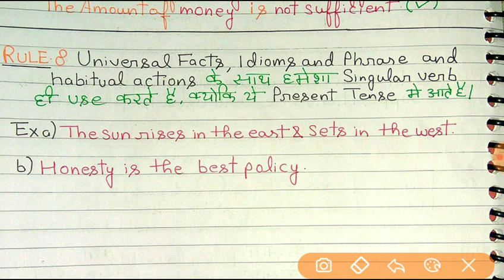Subject Verb Arrangement For Indian Airforce x and y group |English| Part 1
hi guys I money is Dhankar enjoy watching my YouTube channel so guys today we are going to discuss about English most important topic subject verb agreement most important concept I have cleared in this video for Indian airforce X and Y group if you are preparing for Indian airforce X and Y group Please must watch this video and complete all of the rules carefully after 8 practice on solar Corporation topic and then you can find you are improving your English with me so guys please like this video and subscribe my YouTube channel thank you